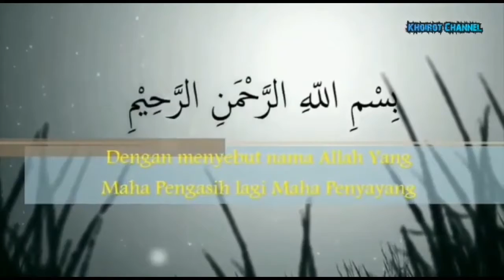Terus belajar ojo koyo pendekar turun gunung. Oleh Ibnu Adnan Dalail